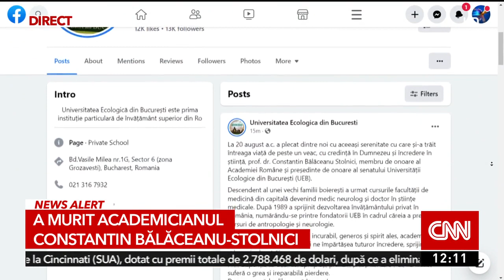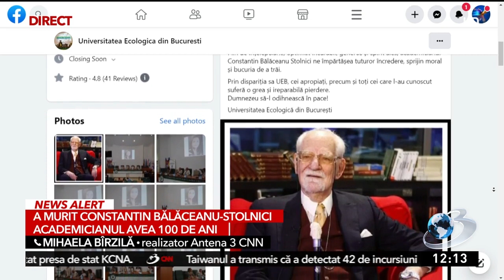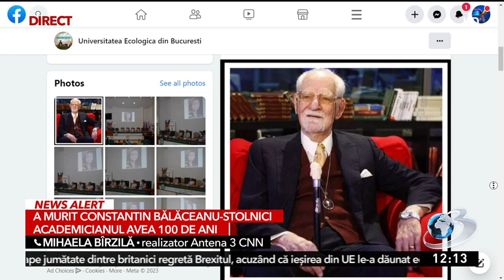A murit academicianul Constantin Bălăceanu Stolnici. Avea 100 de ani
A murit academicianul Constantin Bălăceanu Stolnici, duminică dimineaţă, la vârsta de 100 de ani. În ultima vreme, îşi petrecea timpul într-un scaun cu rotile.